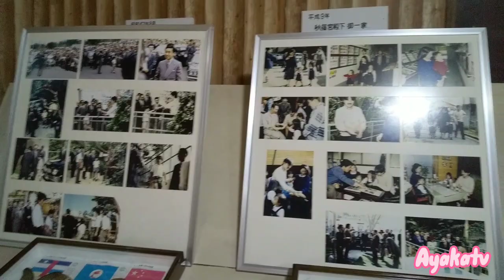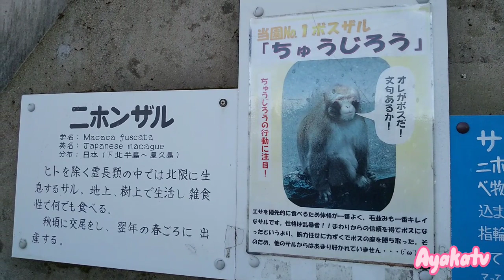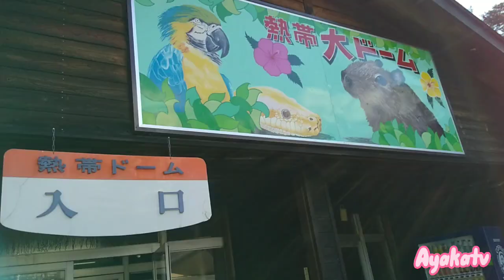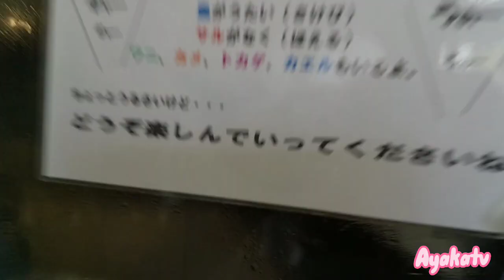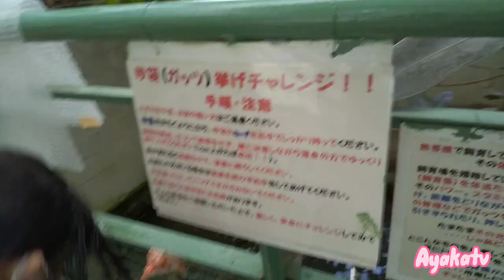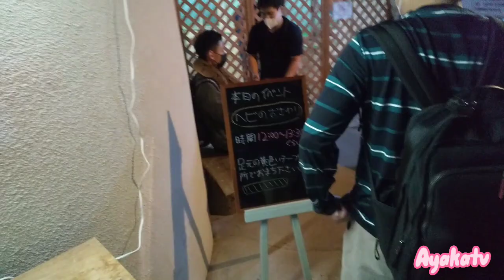KUSATSU GUNMA JAPAN..Zoo part 2